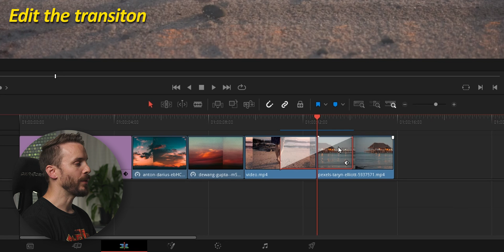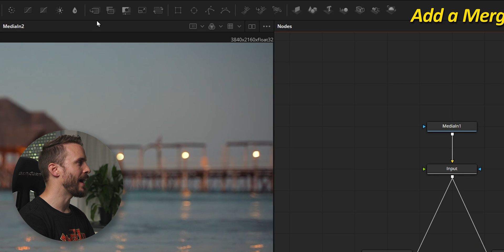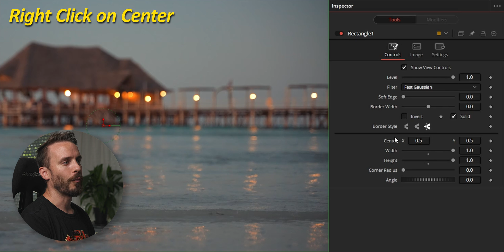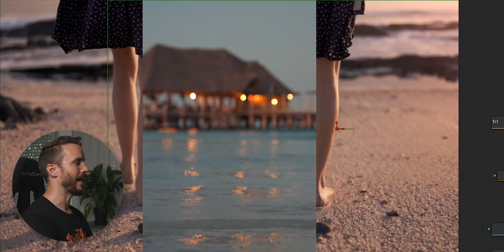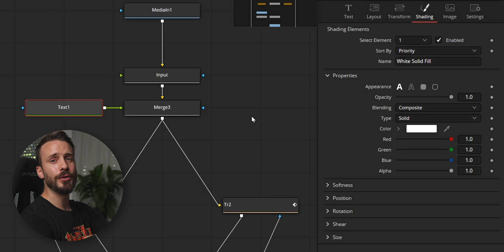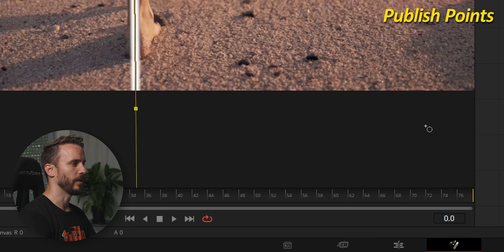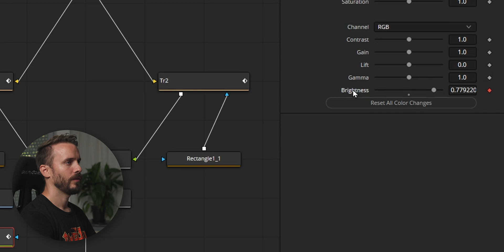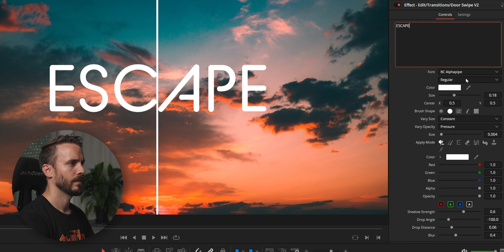Build an AWESOME 2 in 1 Transition for DaVinci Resolve 17.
In the tutorial we will build together a powerful 2 in 1 Title and sliding doors Transition that can be completely customized and extended with your own features. We will practice Expressions, Custom Controls, Anim Curves and Exporting it as a Template for the Edit page.

Check our templates and assets for DaVinci Resolve. You can also buy us a coffee! ;)

Gear we use in our videos:

35mm Lens
50mm Lens

VIDEOMAKING GEAR
Favorite Gimbal
External monitor

AUDIO
Wireless Microphone
Compact Shotgun Mic
iPhone Vlogging Mic
Portable Audio Recorder
Favorite Headphones

LIGHTING
Studio Light
Large Softbox

OTHER GEAR
Articulated Camera Arm
Super Clamp
Editing Keyboard